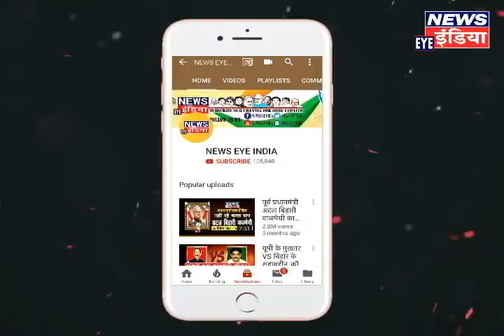अलग अंदाज़ में CM YOGI ने मांगा निरहुआ के लिए वोट! NEWS EYE INDIA